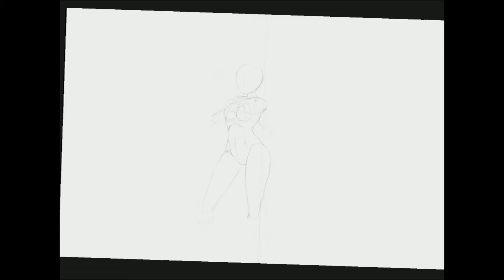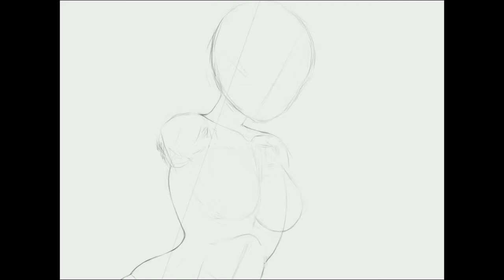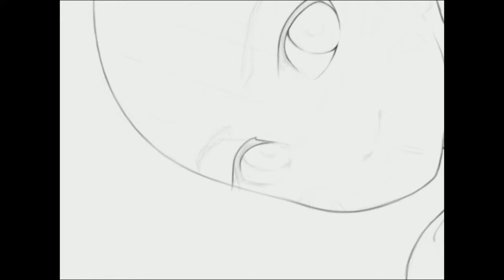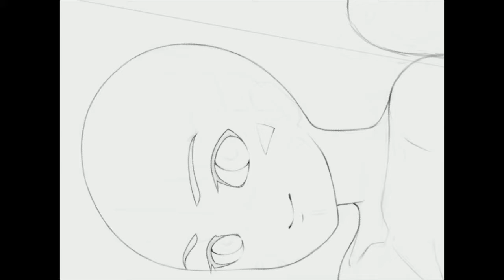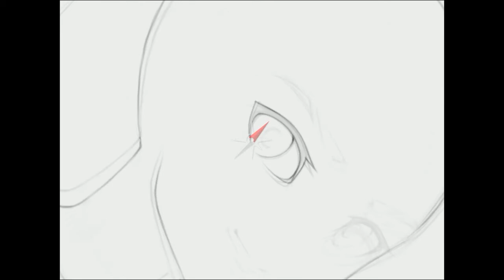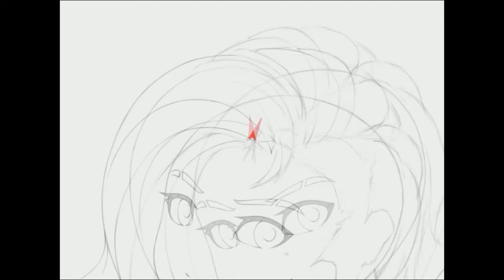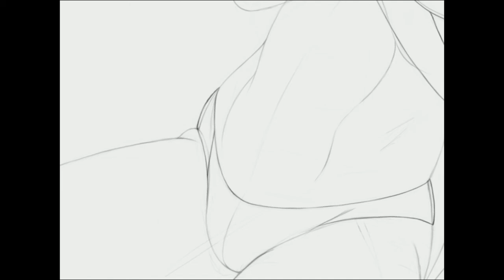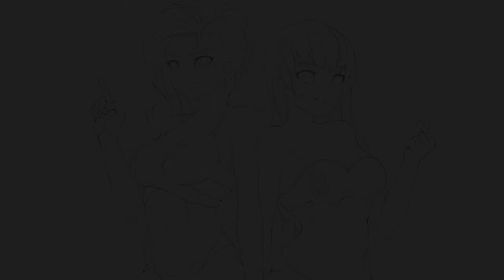[OVERWATCH]오버워치_팬아트 : D.va & Sombra (Beach.ver)_스케치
작업시간 - 약 5시간

촬영및 편집 - 팟플레이어, 프리미어CS6
그림작업툴 - 포토샵CC 2017
작업장비 - 와콤 인튜어스프로 PTH-660